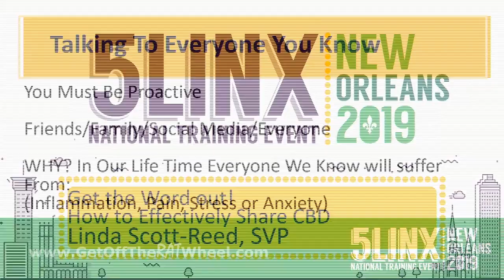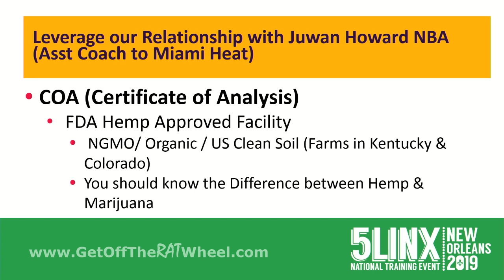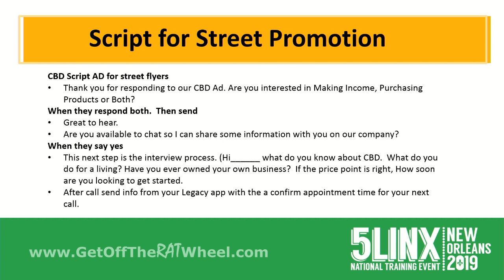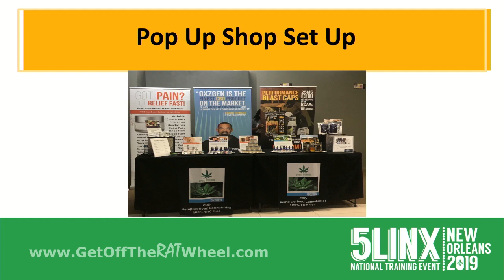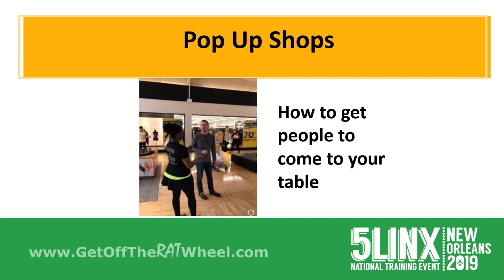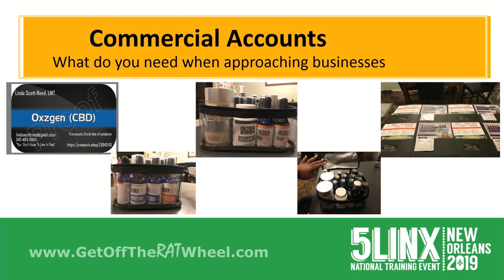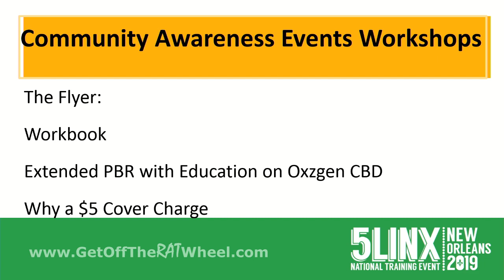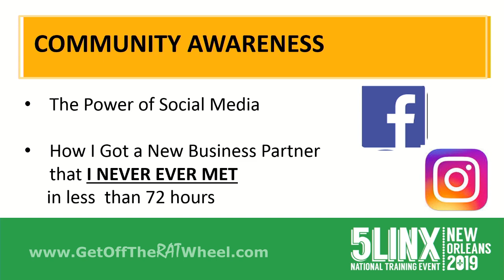How to Effectively Share CBD by SVP Linda Scott-Reed - 5LINX New Orleans 2019